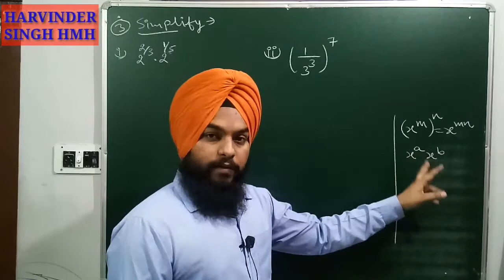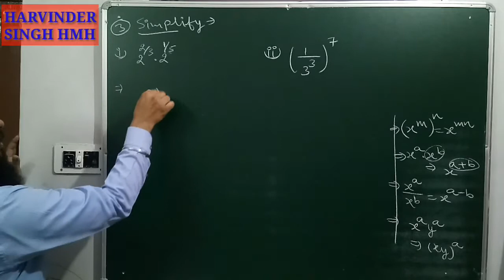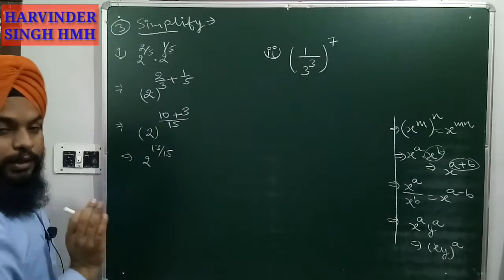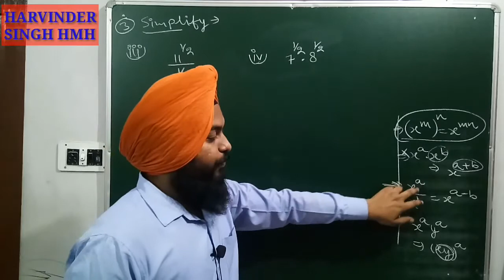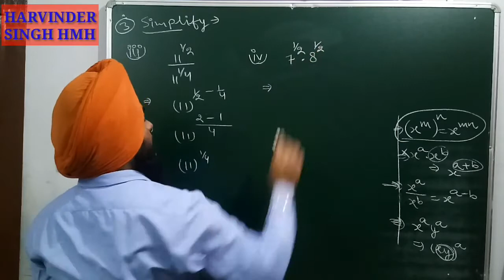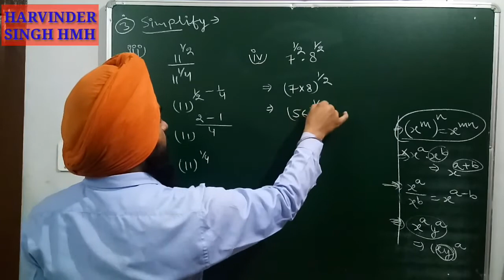Class 9 Maths NCERT Exercise 1.6 Que. - 3 || Number System || Law of exponent